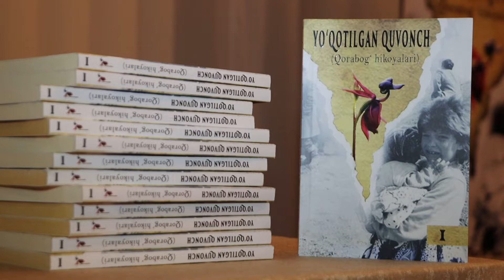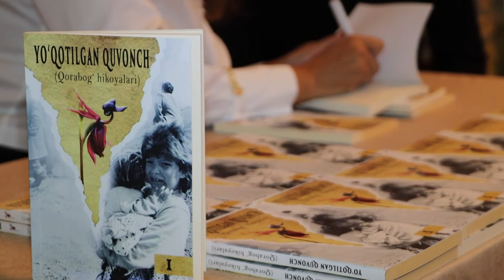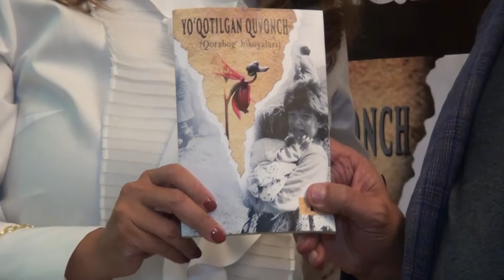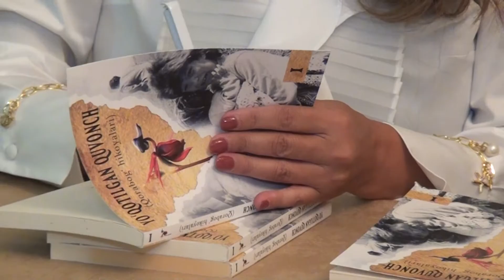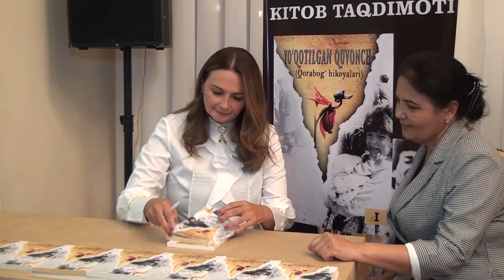Q.Paşayevanın həmmüəllifi olduğu “İtirdiyim xoşbəxtlik” kitabının Daşkənddə imza mərasimi keçirili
Qardaş Özbəkistanın paytaxtı Daşkənd şəhərində “İtirdiyim xoşbəxtlik” (Qarabağ hekayələri) toplusunun imza mərasimi keçirilib. Milli Məclisin Mədəniyyət Komitəsinin sədri Qənirə Paşayeva həmmüəllifi olduğu nəşrin məziyyətlərindən danışıb, bu hekayələrin Qarabağ işğaldaykən yazıldığını bildirib, ürək sözlərini bölüşüb: “Ulu Tanrıya çox şükürlər olsun ki, iki il bundan öncə Azərbaycan Ordusu işğalçıları Qarabağdan qovdu. Və biz “Qarabağ hekayələri”nin təqdimatını bu gün qürurla keçiririk. Bu, özbəkcəyə uyğunlaşdırılmış “Qarabağ hekayələri”nin ilk təqdimatdır. İlk təqdimatın Özbəkistanın paytaxtı Daşkənd şəhərində dünən start götürmüş “Özbəkistanda Azərbaycan mədəniyyəti və ədəbiyyatı günləri” çərçivəsində, Azərbaycanın və Özbəkistanın dəyərli aydınları, ictimai fəallar və özəlliklə gənclərin iştirakı ilə keçirilməsi çox xoşdur.
Ümidvarıq ki, “İtirdiyim xoşbəxtlik” (“Qarabağ hekayələri”) toplusu qardaş Özbəkistan ictimaiyyətinin Qarabağ, ümumən Azərbaycan həqiqətləri ilə daha yaxından tanış olması, geniş bilgilənməsi baxımından faydalı olacaqdır”.
Sözünə davam edən Komitə sədri deyib: “Qardaş Özbəkistan dövləti və çoxmilyonlu özbək xalqı bizim haqlı mövqeyimizi həmişə müdafiə edib. Biz 44 günlük müharibə vaxtı bunun bir daha şahidi olduq. Bu imza mərasimində də, ilk növbədə Özbəkistan xalqına və dövlətinə minnətdarlığımızı bildirir, ən xoş diləklərimizi yetirirəm. Qoy, bu imza mərasimi yeni əlaqələrin, yeni əməkdaşlıqların qurulmasına vəsilə olsun. İmza mərasiminə qatıldığınız üçün hər birinizə könül dolusu təşəkkür edirəm”.
Sonra imzalanma mərasimi olub. Q.Paşayeva həmmüəlifi olduğu “İtirdiyim xoşbəxtliy”i yüzə yaxın oxucu üçün imzalayıb, ürək sözlərini yazıb.
Xatırladaq ki, nəşrə görkəmli özbək alimi Babaxan Şərif “Təqdim” yazısı yazıb. Özbək alimi Azərbaycan həqiqətləri, bu həqiqətlərin bədii ədəbiyyatda inikası, eləcə də, qardaş ölkələrimizin daha da doğmalaşmasında ədəbiyyatın önəmli rolu haqqında düşüncələrini  bölüşüb.
Yeni nəşrdə yer alan hekayələri özbəkcəyə istedadlı gənc şair-tərcüməçi, Dünya Gənc Türk Yazarlar Birliyinin üzvü Şahistə Artukova (Kamranlı) uyğunlaşdırıb.